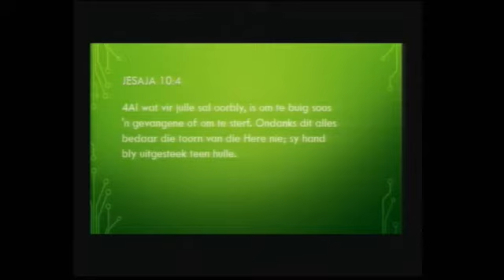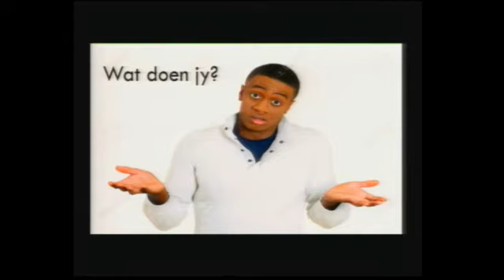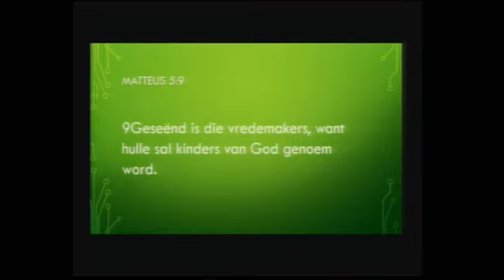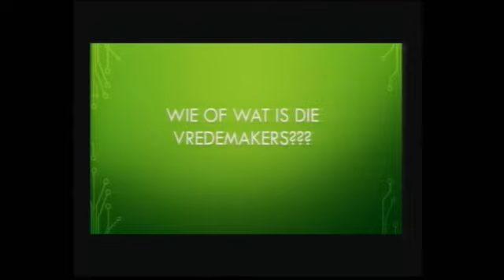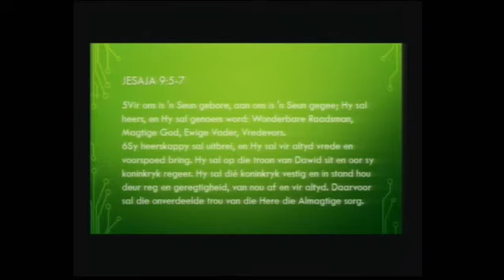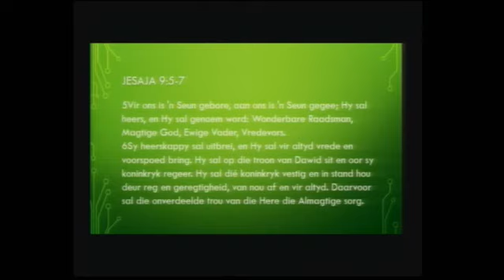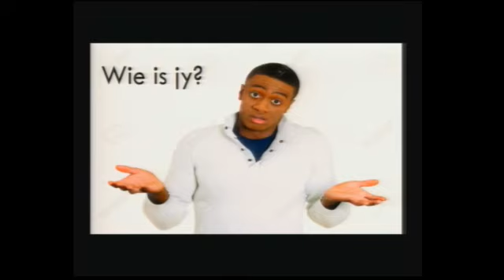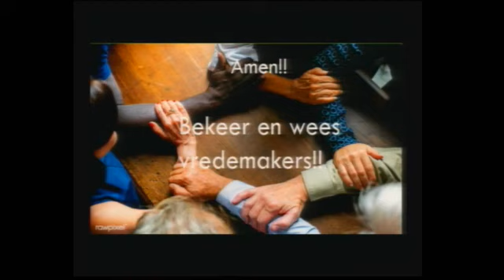Bekeer en wees vredemakers Ds Dylan Allen 8 Desember 2019